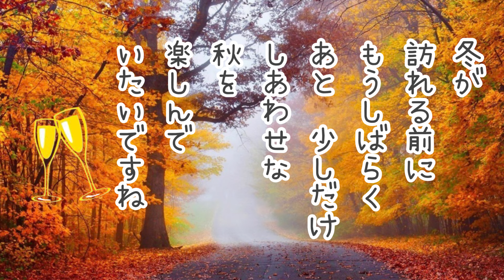リアルに描ける🫢秋の実❣️大集合‼️🤭やっぱり⭕️⭕️⭕️はいいね🤗松師古・妃良のはがき絵講座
秋といえば　柿　柘榴　蜜柑
さつまいも🍠　かぼす
栗もあります🤔

描いてみたいけど
描くのは💦少し
自信ないなぁ😅　と言う方は
これをお勧めします♪
結構　リアルに描けますよ

是非ぜひ　チャレンジしてみて
下さいね！

質問や？分からない事？は
コメント下さいね♪

では　宜しくお願い致します

　　　　　松師古・妃良